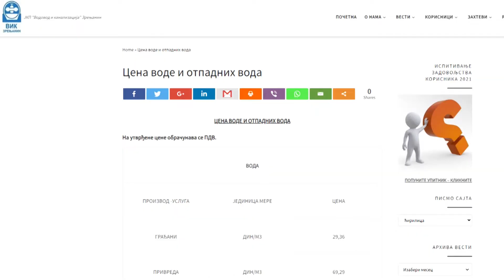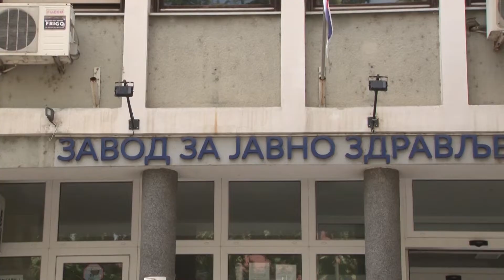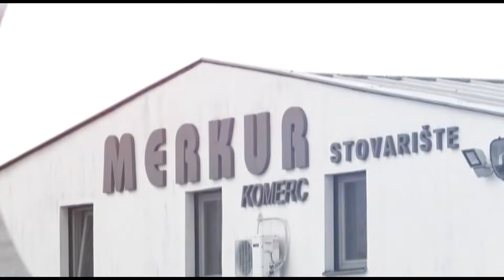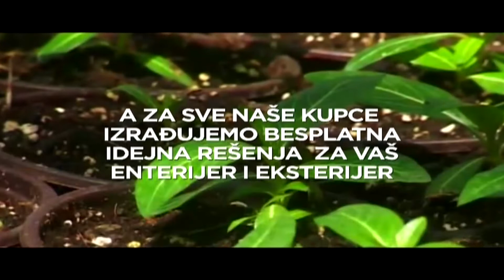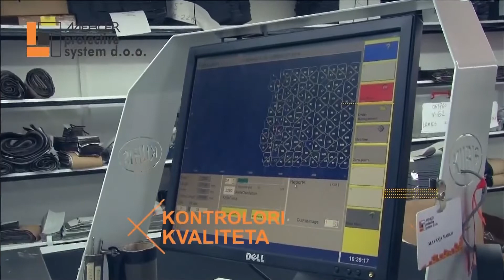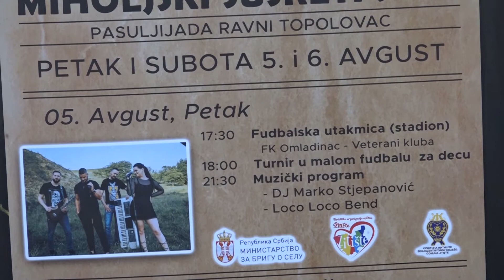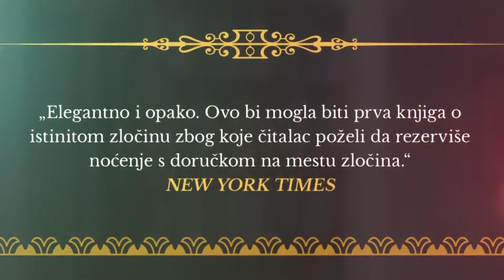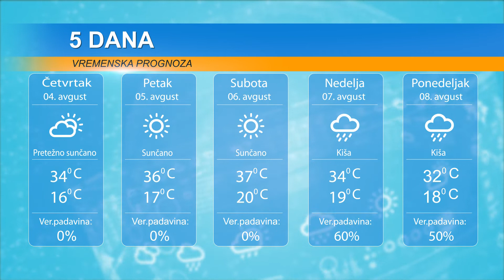DAN 3. AVGUST 2022.